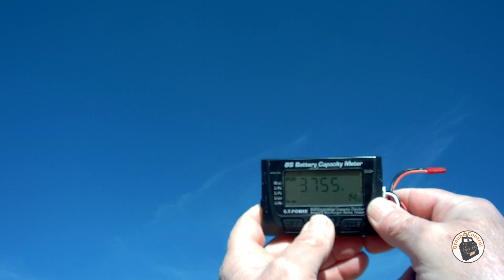Radiolink R8XM 8CH SBUS/PPM Telemetry Receiver Test Flight using the Radiomaster TX16S & OpenTX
Radiolink R8XM 8CH SBUS/PPM Receiver

Radiolink R8FM SBUS/PPM Receiver

Radiolink T8FB/BT 8CH Transmitter with Receiver R8EF R8FM

Radiolink T8S/BT 8CH Transmitter with Receiver R8EF Game Shape Controller 2000m Control Distance

RadioLink Byme-A & Byme-D Flight Controller & Gyro

Radiolink CM210 Faster 2s LiPo Battery Charger Mini Size USB Type-C Connector

RadioLink A560 3D Trainer Plane

RadioMaster TX16S Transmitter

RadioMaster TX16S MKII Hall Gimbal 4-IN-1 ELRS TX

Banggood GCRC

This Item is Courtesy of RadioLink for Ground Control RC

See you in the Air!

Build, Fly, Crash, Repair, Rinse & Repeat!

Ground Control RC™ Glue & Fly™ Series DIY Planes

Patrons of the Channel will have Exclusive access to Aircraft Plans & Content!

Legal

Ground Control RC™ and "Glue and Fly™" Series Aircraft. Publication, reproduction or distribution of this Video/Media by any means whatsoever, including but not limited to, electronic transmission via internet or e-mail, re-uploading existing Videos/Media on any other website is strictly prohibited without the prior written consent of Ground Control RC. Ground Control RC is not liable for any damage or loss through the use of products or techniques shown in any of our Videos/Media and you do so at your own risk!